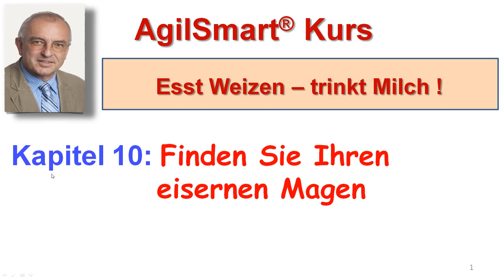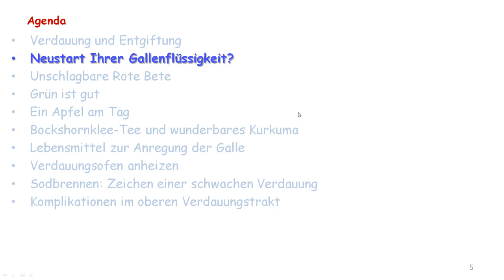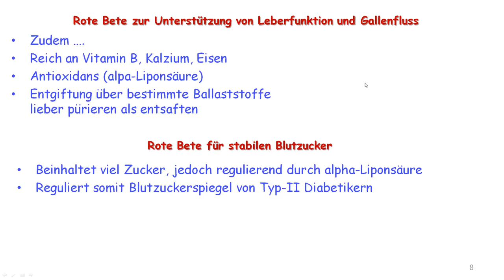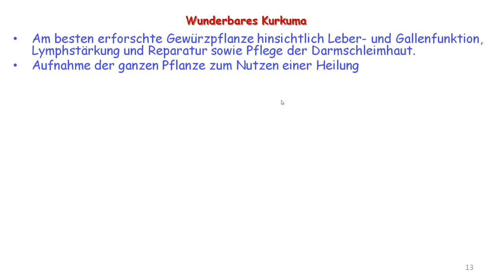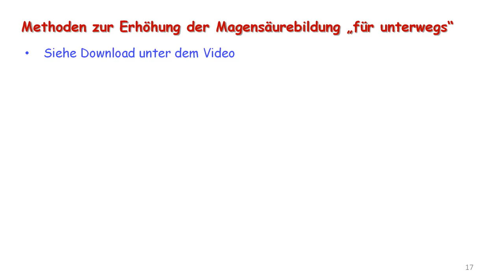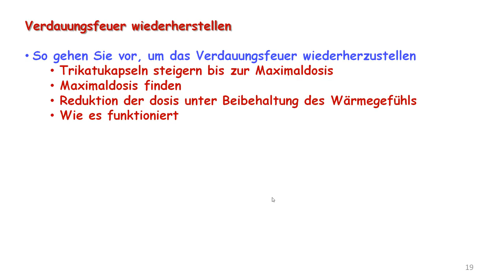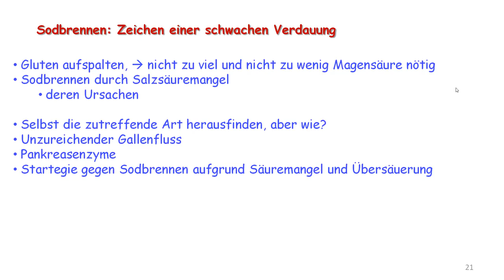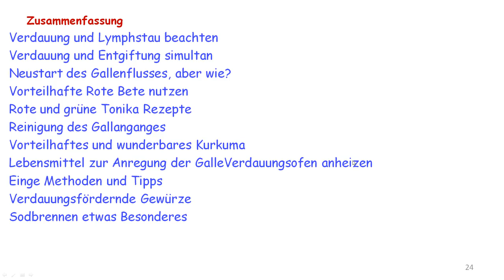Esst Weizen Kapitel 10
In diesem Kapitel 10 erfahren Sie etwas über den "Eisernen Magen". Es geht weiterhin darum, wie wir durch die Verbesserung der Verdauung zu besserer Lebensqualität kommen, insbesondere zur Vermeidung ernsthafter Erkrankungen. Das nötige Wissen wird verständlich vermittelt, und die praktische Anleitung ist so einfach zu befolgen, dass Verbesserungen der Lebensqualität leicht zu erreichen sind.